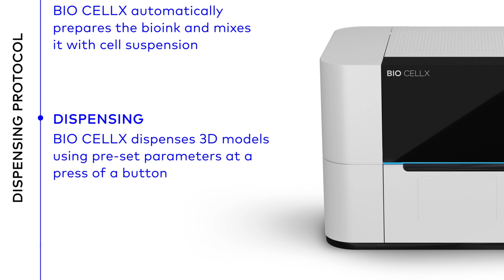3D Cell Culture Automation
The BIO CELLX is designed to save you time and reduce costs while you focus on your research. A typical workflow would start from selecting your cells all the way to your post-analysis, whether that be fluorescence quantification or a cytotoxic screen with live cell imaging. Set up your biodispensing protocol with a touch of a button, and the BIO CELLX will do the rest.